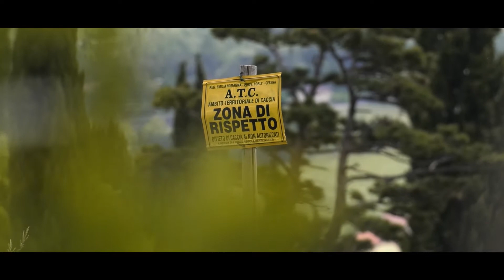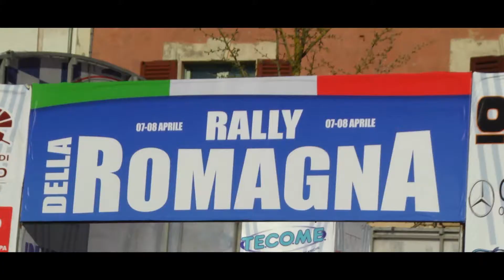12° Rally di Romagna Vellani Cangini